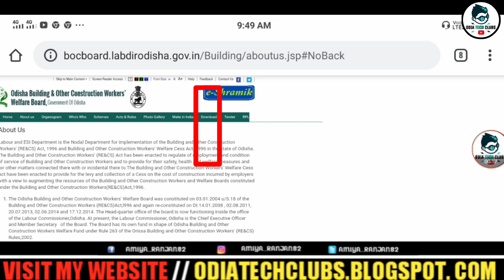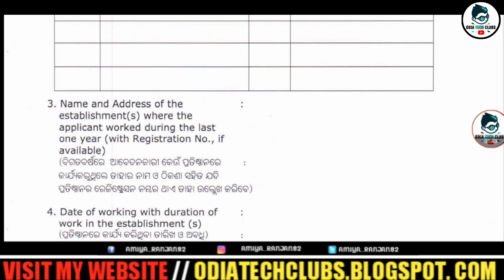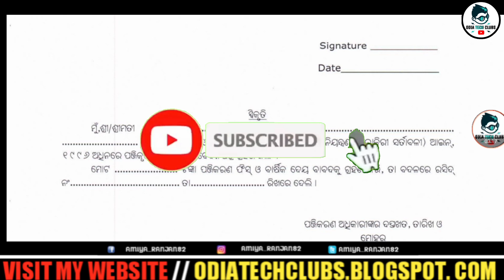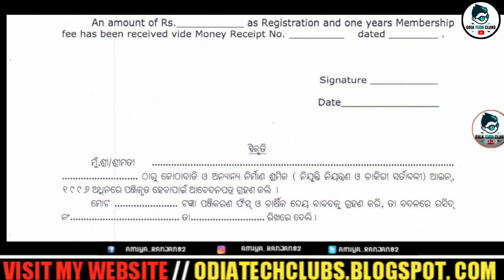Lebour Card Online Apply Odisha | how to apply lebour card online in odisha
I' hope..